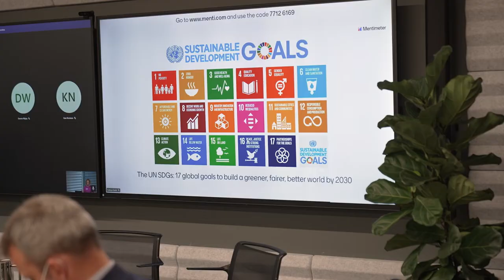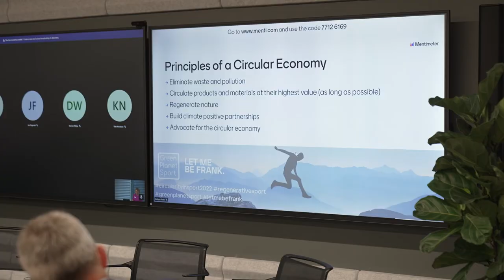Sustainability Victoria, Circularity in Sport Event